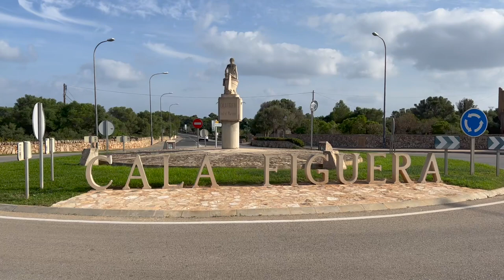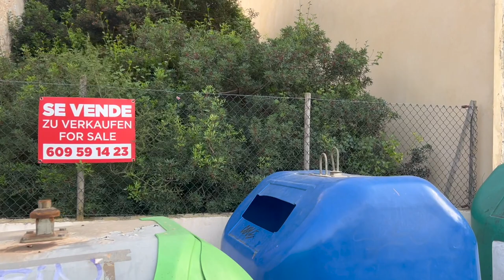Ausflug und Spaziergang durch den Hafen von Cala Figuera und Cala Figuera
Gestern am Sonntag den 30. Oktober haben wir mit einem Freund einen Ausflug nach Cala Figuera gemacht. Gut er war auf Mallorca, wusste schon gar nicht mehr was genau für ein Datum war, sonst war aber alles gut!
Wir haben den Hafen von Cala Figuera selbst von dieser Seite zum 1. mal gesehen.

▬ Social Media ▬▬▬▬▬▬▬▬▬

▬ Weitere Infos ▬▬▬▬▬▬▬▬▬▬▬▬